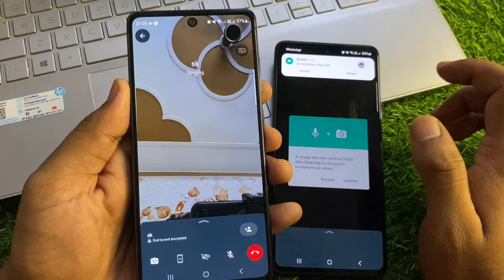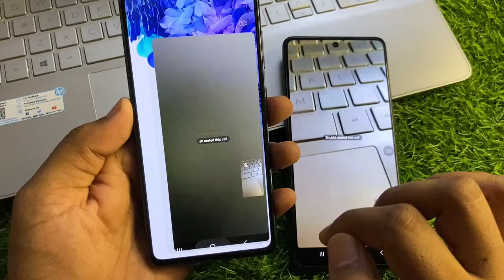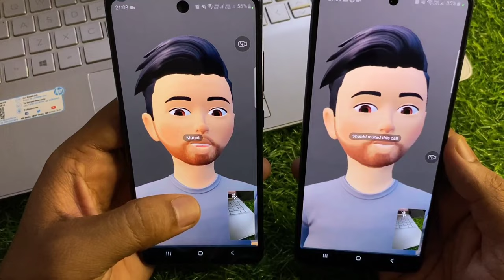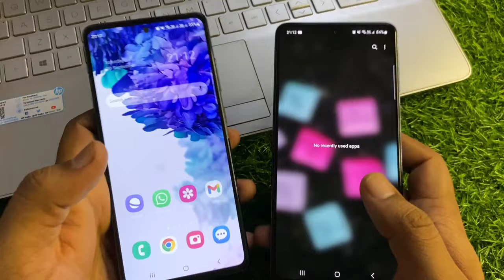Whatsapp Video call me Avatar Kaise use kare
hello friends aaj ki is video me apse baat ki hai whatsapp ke avatar calling video ke bare me toh umeed hai apko yeh video pasand ayega

how to use avatar in whatsapp video call
whatsapp avatar video call
Whatsapp new update avatar video calling
how to use whatsapp avatar video calling feature
whatsapp new feature
video calling avatar